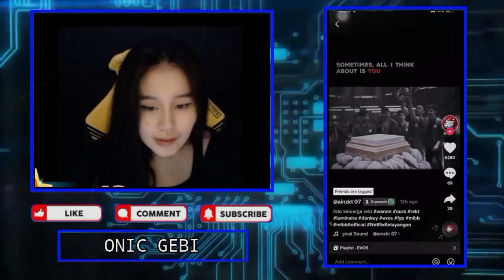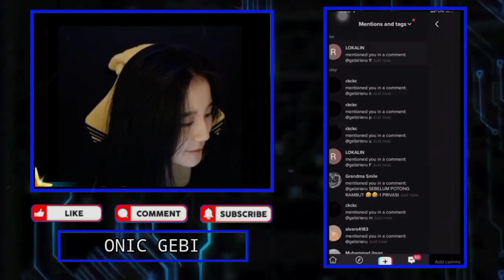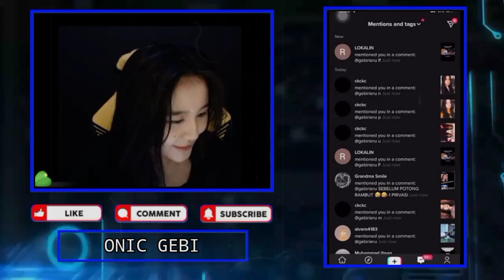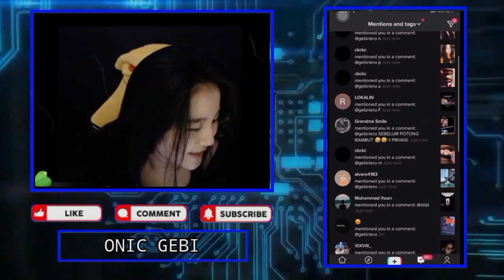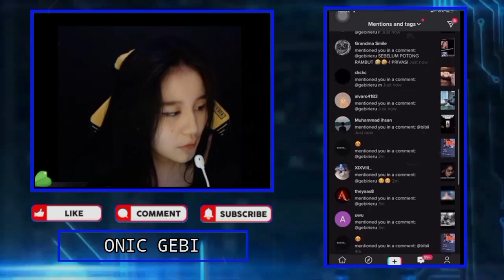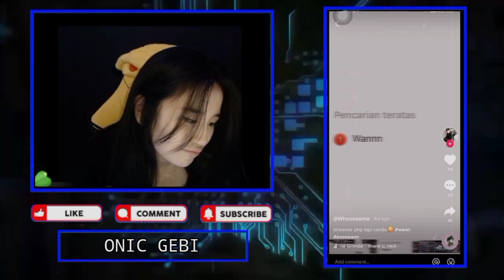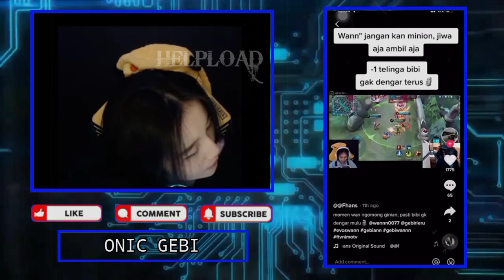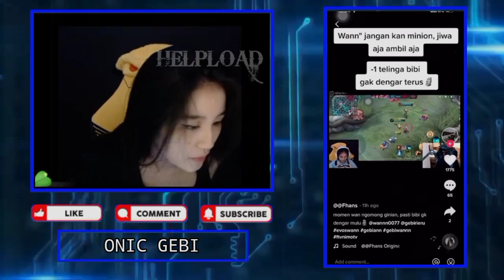Reaksi GEBI Liat Video Saat Dia Gak Dengar Gombalan WANN - Gebi React Video Bucinnya VIOR Dan REKT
Reaksi GEBI Ketika Liat Video Saat Dia Gak Dengar Gombalan WANN
GEBI Kaget Dengar Teriakan Laki Nya Si WANN Keluar
Gebi React Video Bucinnya VIOR Dan REKT

•Thanks•